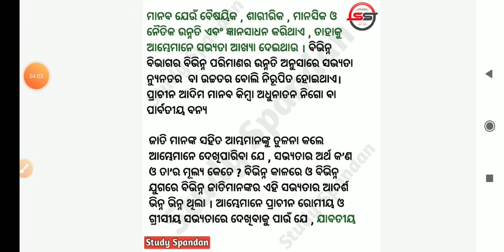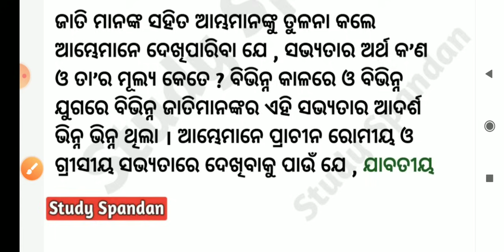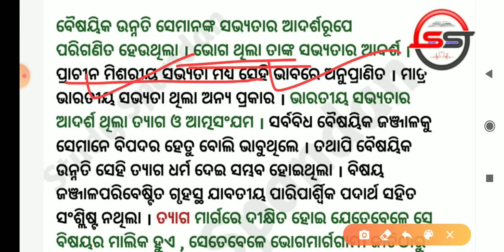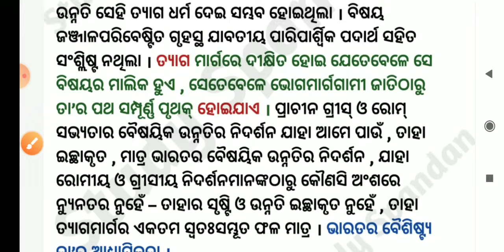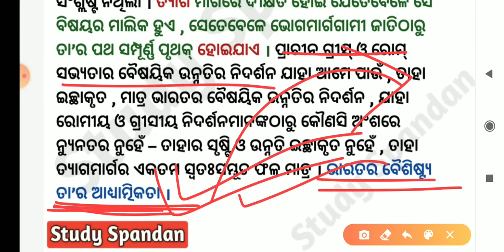Sabhyata O Bigyan | 10th Class Odia | MIL Sahitya Sindhu | Part 1 | ସଭ୍ୟତା ଓ ବିଜ୍ଞାନ | BSE Odisha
Hi
Study Spandan

Sabhyata O Bigyan Odia Prose
10th Class Odia Gadya Sabhyata O Bigyana
Indian Culture and Heritage
Indian Civilization
Indian Spirituality
Introduction to Indian Culture and Heritage
Spiritual Development Of India
What is Civilization
Relationship Between Civilization and Science
Indian Traditional and Cultural Development
Sahitya Sindhu Class X
10th Class Odia Prose Chapter 2
Sabhyata O Bigyan Part 1
Sabhyata O Bigyan Bansidhar Samantaray
Sabhyata O Bigyan By Study Spandan

ଦଶମ ଶ୍ରେଣୀ ସାହିତ୍ୟ ସିନ୍ଧୁ ସଭ୍ୟତା ଓ ବିଜ୍ଞାନ ବଂଶୀଧର ସାମନ୍ତରାୟ ଓଡ଼ିଆ ଗଦ୍ୟ ସାହିତ୍ୟ ଭାରତର ଆଧ୍ୟାତ୍ମିକତା ଭାରତୀୟ ସଭ୍ୟତା ଓ ରୋମ ଗ୍ରୀସୀୟ ଓ ମିଶର ସଭ୍ୟତା ମାଟ୍ରିକ ପରୀକ୍ଷା ପାଇଁ ପ୍ରସ୍ତୁତି